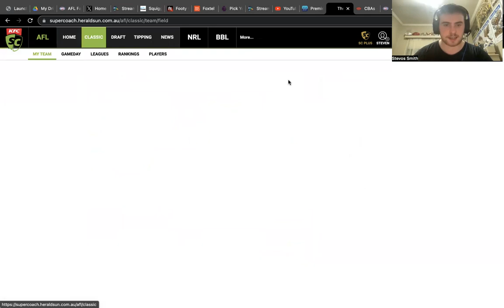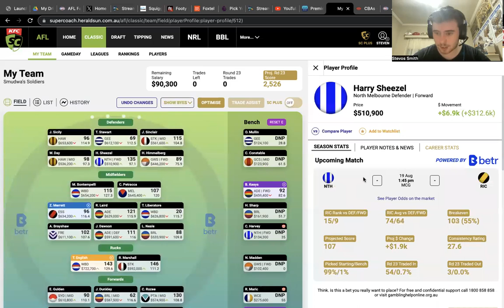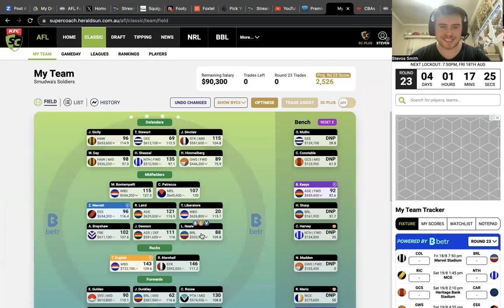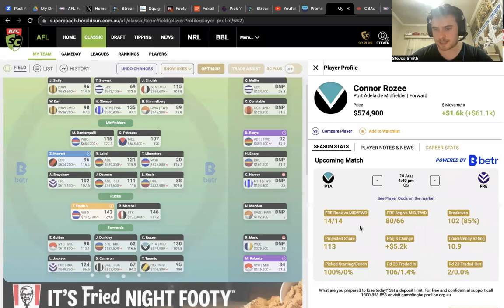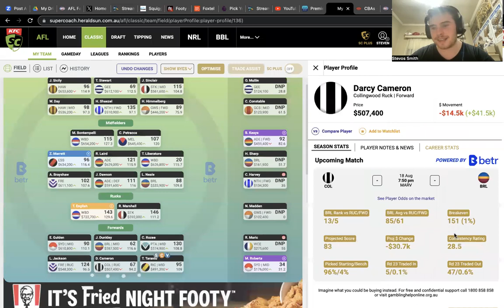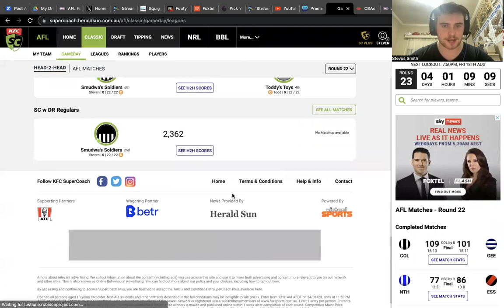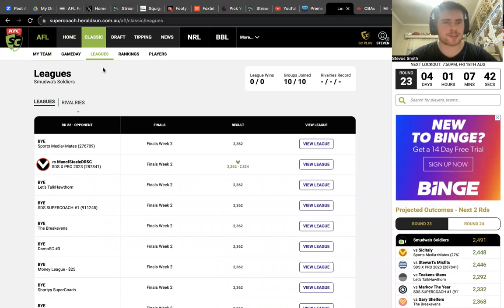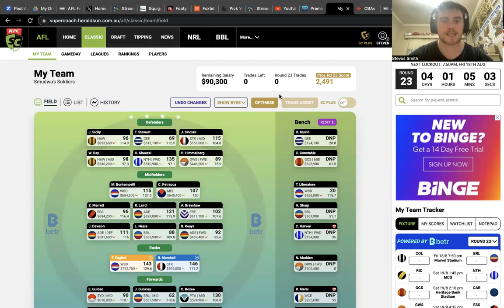My Best Ever Rank!!! Round 22 SuperCoach Review| SDS SuperCoach| AFL SuperCoach 2023